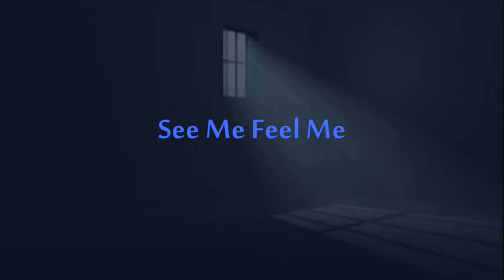See Me Feel Me - The Who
"See Me Feel Me" is from a portion of the song entitled, "We're Not Gonna Take It" written by Pete Townshend of The Who. The song is the finale of the Tommy album. A Spadecaller video.